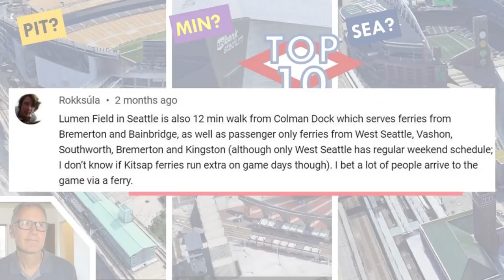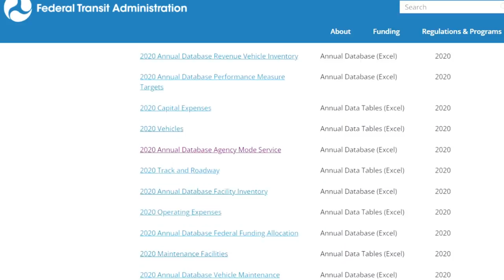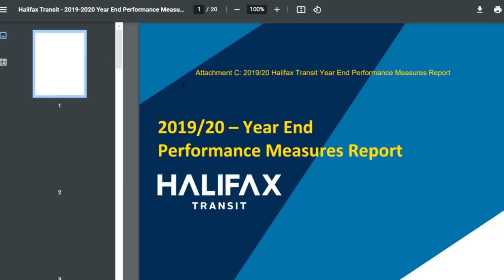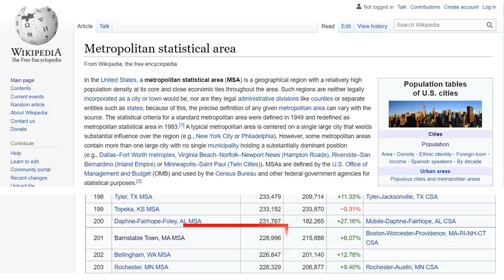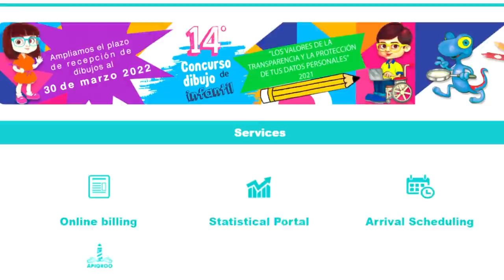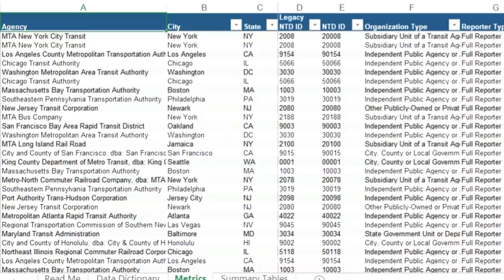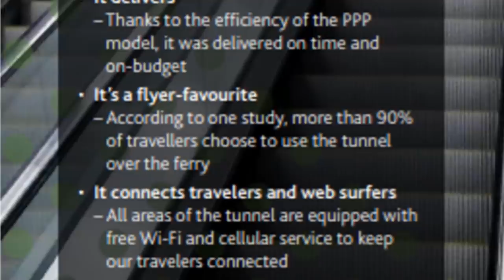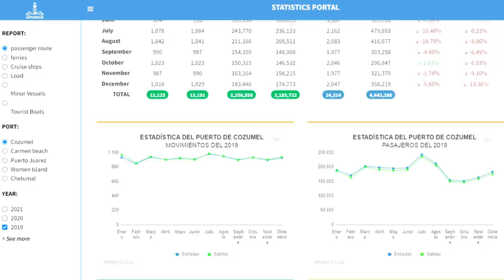Transit On the Water: Top 10 Ferry and Water Taxi Cities in North America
Nearly every city has a close relationship to a bay or river -- bodies of water are critical to commercial activity, tourism, and a city's sense of identity.

But bodies of water can also be transportation barriers, and if a bridge isn't feasible, sometimes a ferry or water taxi can be the best travel option. In this video, we explore North America, looking for the ten metro areas that generate the most annual trips by ferry and water taxi.

- Staten Island Ferry Videos by CityXcape from Pexels
- BC Ferries Video Video by Vimeo-Free-Videos from Pixabay
- Hong Kong for title Video by Lam Bill from Pexels